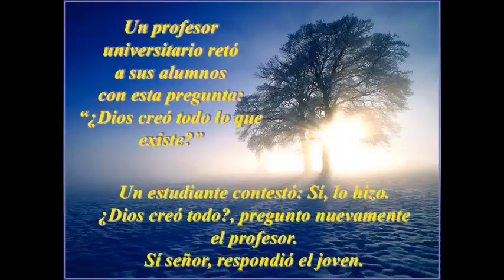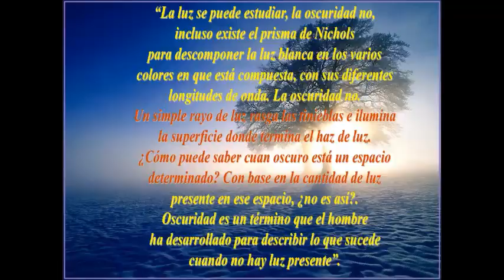Albert Einsten Sobre Dios